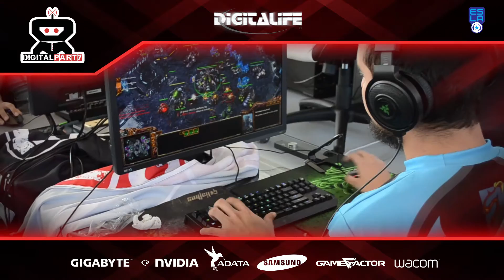Digital Party v5.0